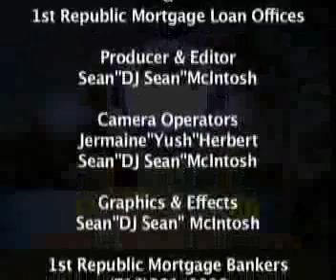1st republic mortgage bankers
the mortgage link with squeeze and 1st republic mortgage bankers